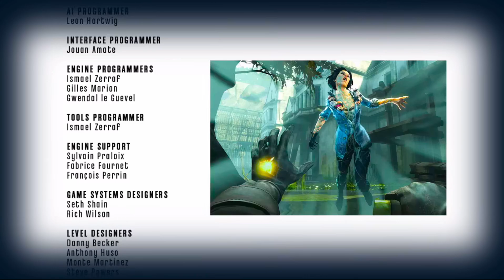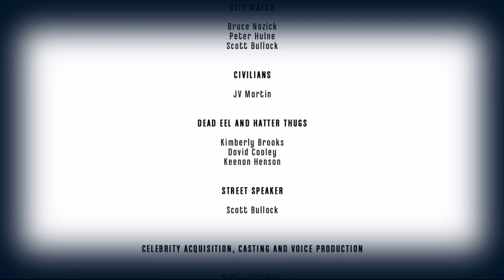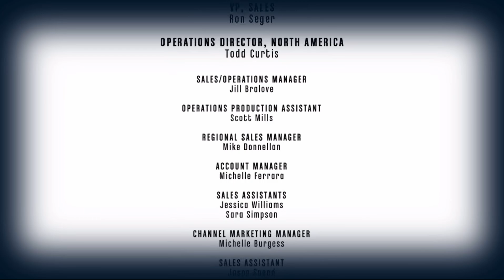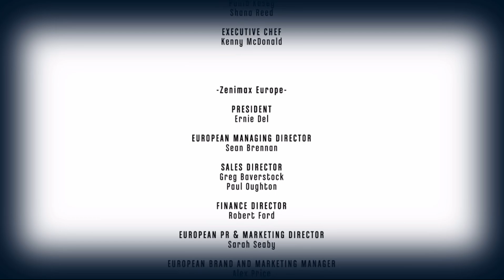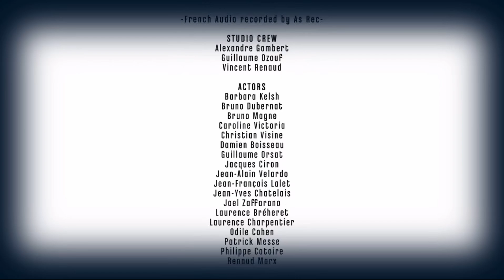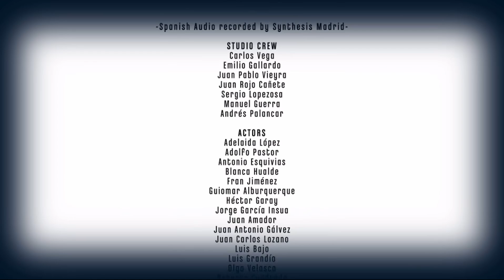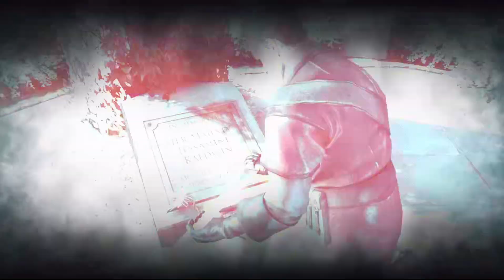Dishonored 🗡️ #43 [DLC 3 Ende]: Das Nichts + Delilah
DIe 3 DLC's: Dunwall City Trials | The Knife of Dunwall | The Brigmore Witches
Wir spielen Dishonored, eine Welt geplagt von einer Seuche und Verrat. Wir werden als Schuldiger dargestellt und um zu beweisen das wir unschuldig sind, sowie um die Wahrheit der Seuche herauszufinden begeben wir uns auf geheime Stealth Missionen. Dabei wünsch ich euch viel "Spaß"!

{Start der DLC's am 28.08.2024}

🤝 PARTNER: InstantGaming

Release Day: 9. Oktober 2012

▶Amazon [XBOX/PC/PS5/PS4/Switch]